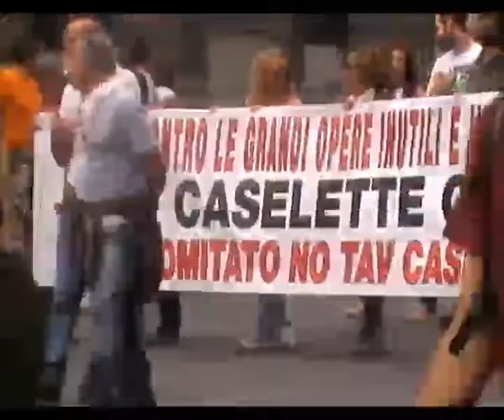Corteo NoTav Torino - Diritto di resistere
Corteo di tutte le organizzazione che appoggiano le inizative a difesa dei territori, per la libertà di Chiara, Claudio, Mattia e Niccolò, accusati di terrorismo per avere lottato a difesa del loro territorio e contro il traforo per la TAV.